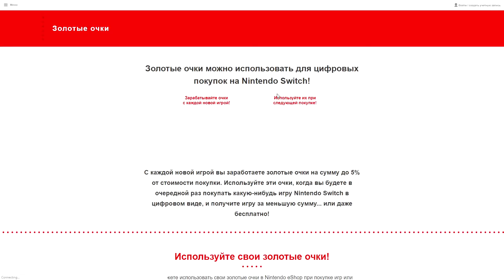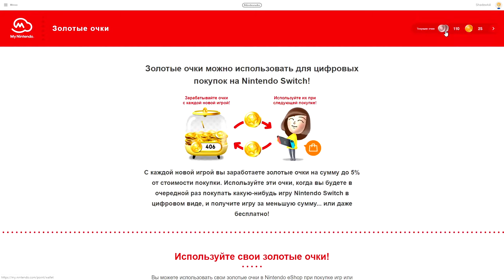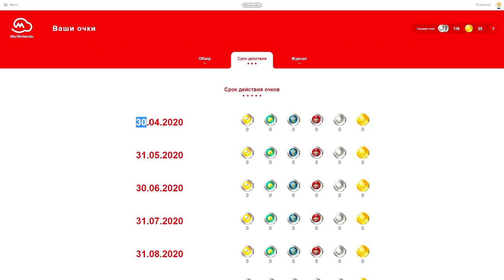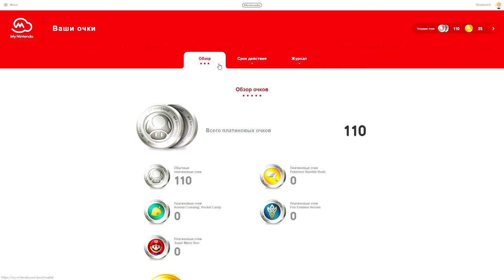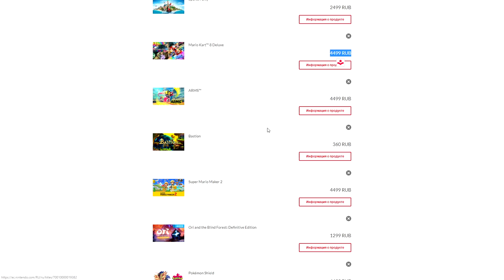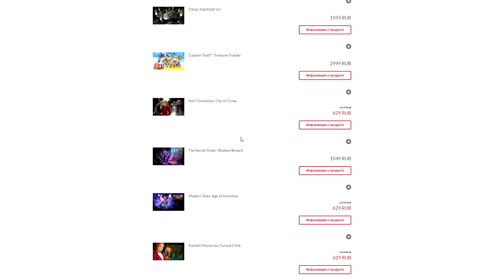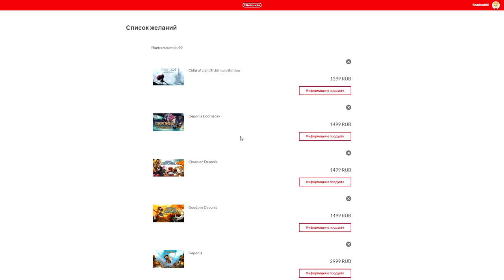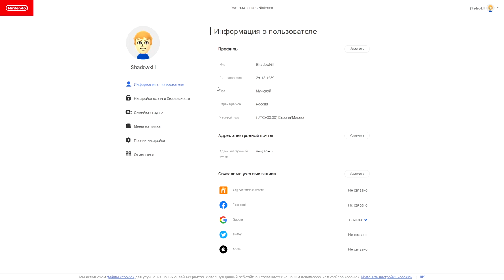Как сэкономить на покупках игр в NINTENDO eShop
Привет! В этом видео мы покажем Вам как сэкономить на покупках игр в NINTENDO eShop. Если Вы хотите купить такую же приставку, то мы оставили ниже всю необходимую очень полезную информацию, как сделать это с выгодой!

Карта для геймера ALL Games с очень крутыми  и твоим никнеймом. Розыгрыши, конкурсы, и возможность бесплатно получать игры и даже технику! Оформи карту по моей ссылке, активируй её, просто оплатив ей на сумму от 300-1000Р, и получи бонус 500Р или 1000Р. Она бесплатна с 14 до 18 лет, а потом 99Р в месяц - дебетовая, и 990Р в год - кредитная.

Сейчас на эту игровую приставку огромный спрос, и во многих странах наблюдается дифицит на неё. Для Вашего удобства мы подобрали несколько вариантов, где можно купить Nintendo Switch в России у надёжных и известных продавцов на выгодных условиях. В магазинах проводятся различные акции, есть бонусная система, вознаграждения за первую покупку или регистрацию на сайте и т.д.., а при оплате картой ALL Games выгода ещё больше!